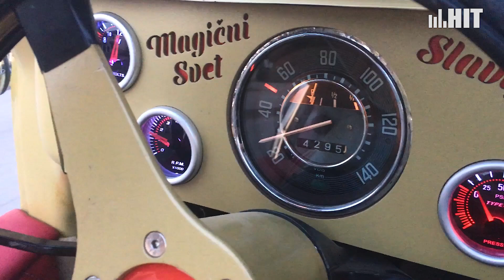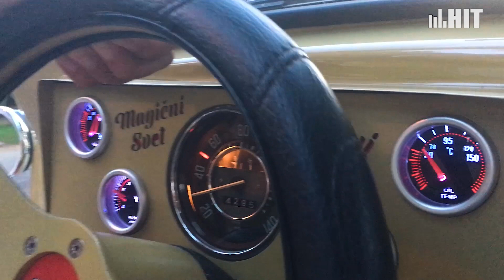Volkswagen Buggy Požarevac 2019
Hit radio Požarevac vas vodi u "Buggy" avanturu. Ova jedinstvena u svetu bubica ima 49 godina i u vlasništvu je našeg sugrađanina Vojkana Antonijevića.
Autentičnost i simpatije ovog četvorotočkaša, prepoznao je i tim Dženana Lončarevića, te je Buggy svoje prvo video umeće izneo i u spotu za numeru Košava.
Zbog svog atraktivnog izgleda, pravi je mamac za mladence koji žele da svoj dan upotpune vožnjom u bagiju. Pored toga, mi Vas pozivamo na turističke vožnje ako želite da vreme provedete na nekoj od atraktivnih destinacija.
Info telefon: 063/226-696

Label and copyright: Hit Radio